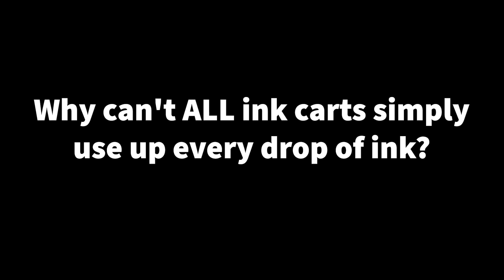Why can't ALL ink carts simply use up every drop of ink?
Announcement for the Young and Old!
He is really trying very hard to learn how to deal with the intricacies of YouTube!

700MML CANON OEM carts for the PRO-1000 and direct use on PRO 2000- and up